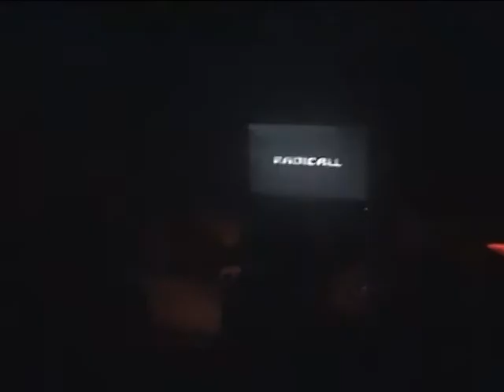RADICALL @ Kiss Kiss Bang Bang - Cztery Pokoje Grudziądz 04.04.2010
Pub Cztery Pokoje i Smartszop mają ogromną przyjemność zaprosic na impreze Świąteczną na której zagra czołowa Postać Polskiej sceny Drum And Bass Radicall !!

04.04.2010 (Świąteczna niedziela) KISS KISS - BANG BANG with Radicall w Czterech Pokojach!!

Radicall - Producent i DJ. Wydawał dla takich wytwórni jak Covert Operations, Red Mist, Drone Audio, Levitated oraz dla polskich: Absys, Soultropia i Substance. Prowadzi własny label Nightworks W swojej muzyce łączy dynamikę i energię funkowych rollerów z głębszym oddechem atmospheric, ocierając się o brzmienia inspirowane stylistyką electro. W 2009 roku zdobył pierwszą nagrodę w konkursie "Zagraj na Audioriver" i wystąpił podczas festiwalu wspólnie z wokalistką Katee. W marcu ukazał się jego długo wyczekiwany, debiutancki album - "Emotive", wydany przez Absys. Aktualnie pracuje nad nowym materiałem, z przerwami na występy w prawie każdym punkcie na mapie klubowej Polski.

Support

NA IMPREZIE BĘDZIECIE MOGLI NABYĆ ALBUM RADICALLA "EMOTIVE" W CENIE 25 ZŁ :)

Start 20:00

Bilety w przedsprzedaży w Sklepie Smartszop ul. Wąska 9 od 26.03.10

do 03.04 w cenie 8pln w dniu imprezy w klubie 10pln

NA IMPREZIE 20% RABATU NA ARTYKUŁY KOLEKCJONERSKIE ! ! !